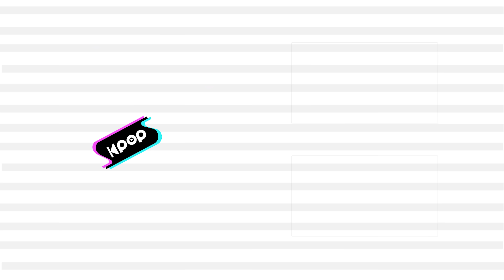[안방1열 풀캠4K] 엔믹스 'Roller Coaster' (NMIXX FullCam)│@SBS Inkigayo 230716